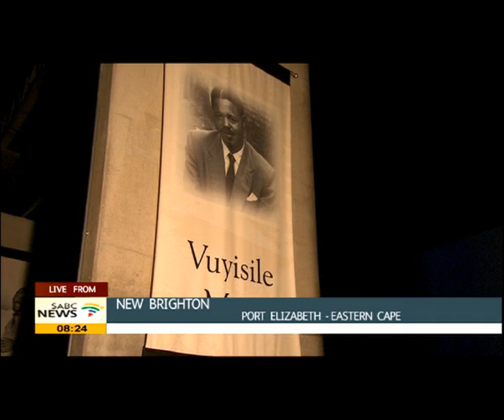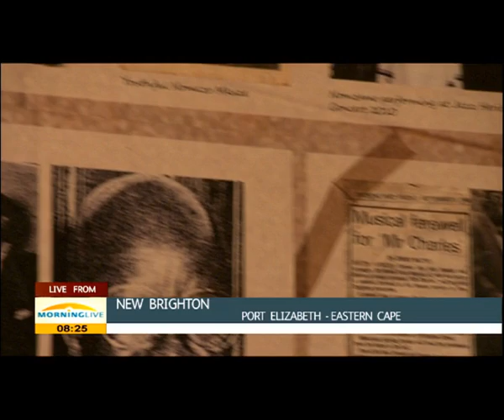Nomhle Nkonyeni on theatre art in Port Elizabeth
The Eastern Cape has somewhat of a reputation when it comes to the production of great in different aspects of life. Nomhle Nkonyeni is a well know actress who joins us now.